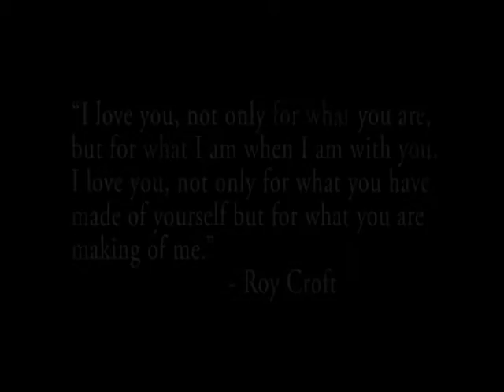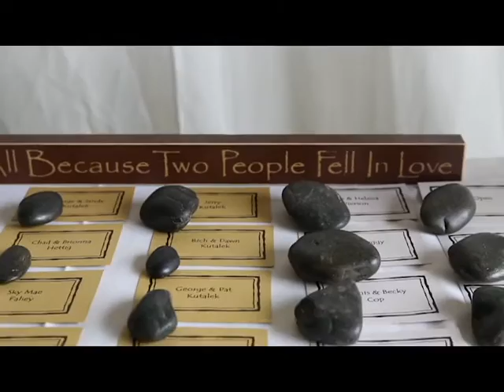Buchanon Wedding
Buchanon Wedding Compilation video courtesy of A Thousand Words Photograpy by Charlsie.  What an amazing day! It was located at genegantslet golf club in Greene, NY.  It was stunning and amazing to work with such lovely people and the setting was absolutely outstanding!  Congratulations to the newly weds!